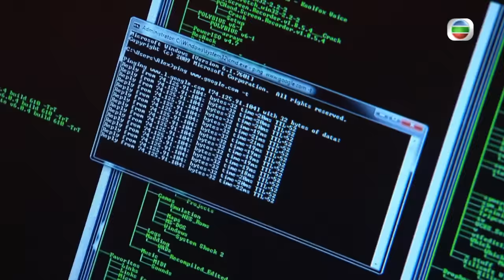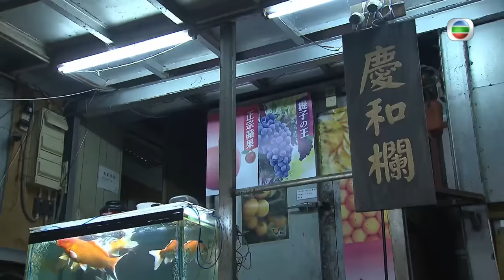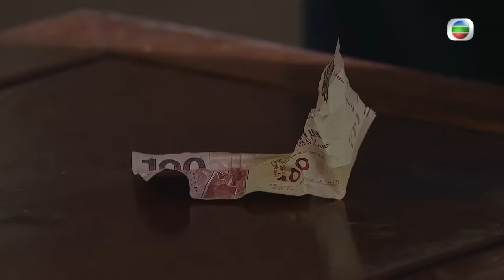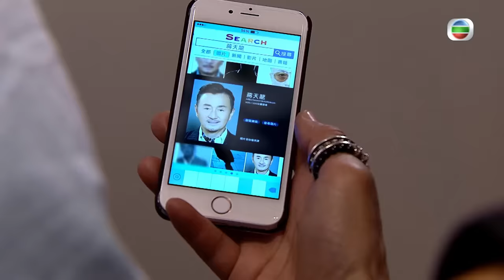[Eng Sub] TVB ល្បិចក្នុងវង់ល្បែង 08/28｜រឿងភាគហុងកុង និយាយខ្មែរ｜TVBCambodiaDrama｜Burning Hands